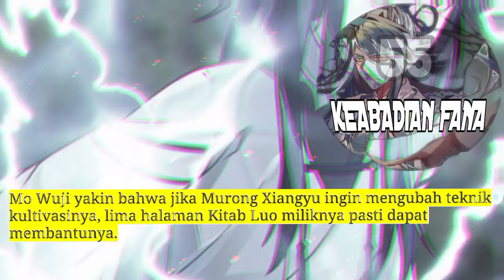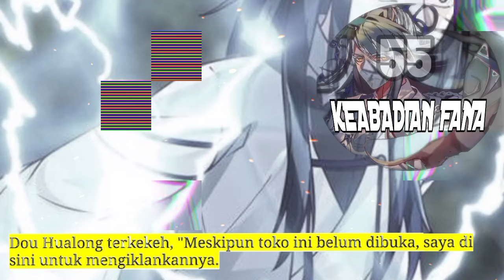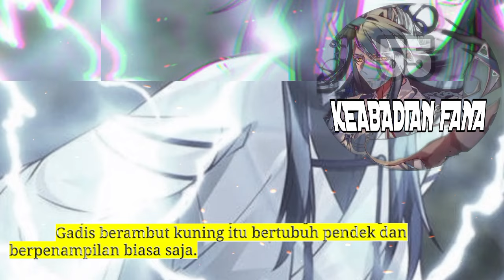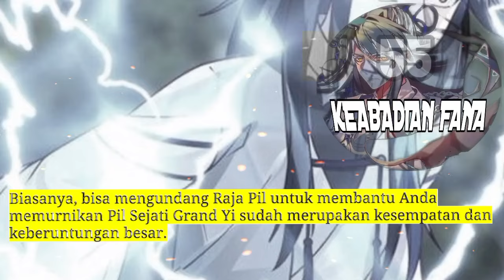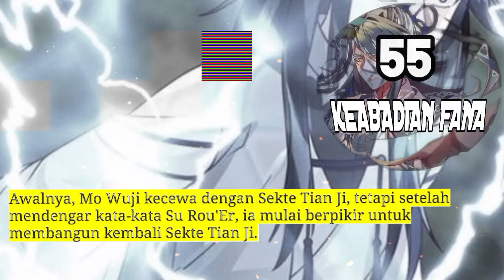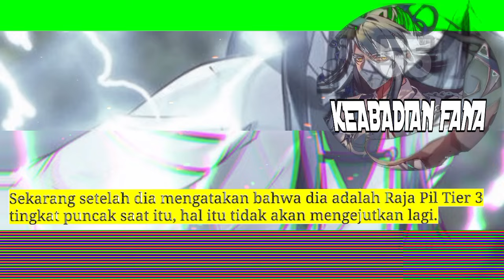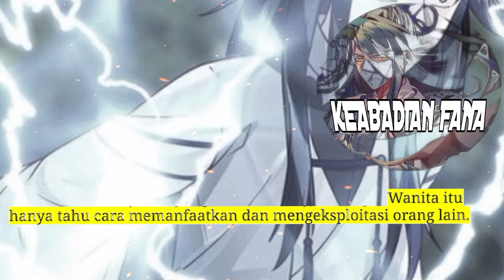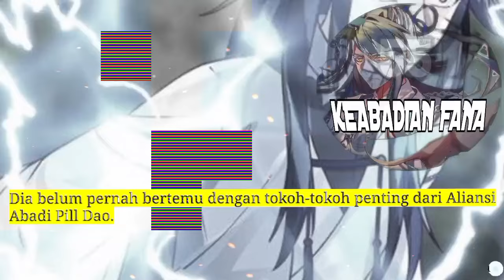Keabadian Fana season 55